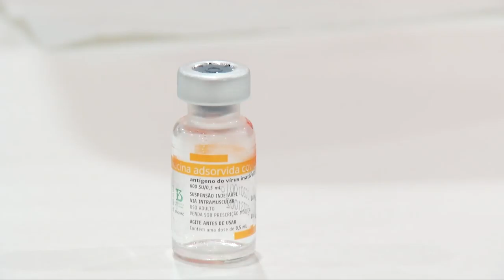50% dos profissionais de saúde já foram vacinados em Beltrão